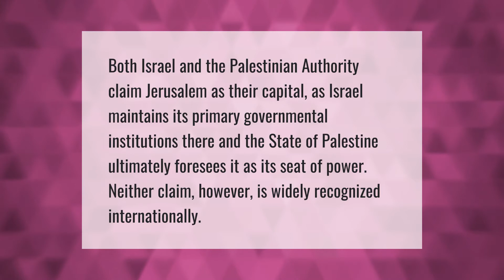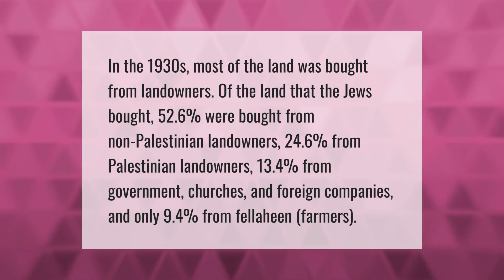Is Jerusalem in Israel or Palestine?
00:00 - Is Jerusalem in Israel or Palestine?
00:37 - How did Israel get their land?
01:12 - What land has Israel taken from Palestine?

Laura S. Harris (2021, May 19.) Is Jerusalem in Israel or Palestine?
    AskAbout.video/articles/Is-Jerusalem-in-Israel-or-Palestine-246553